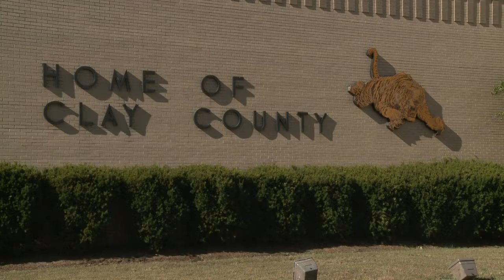Friends and family say goodbye to Clay County's Coach Bobby Keith